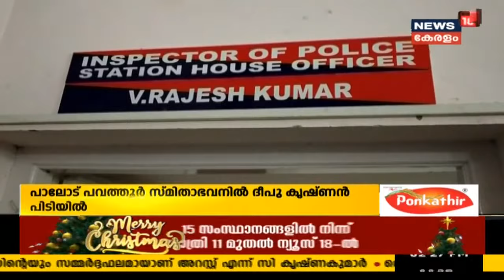Malayalam News @ 2PM കാർഷിക നിയമം ചർച്ച ചെയ്യാൻ പ്രത്യേക സമ്മേളനം വിളിക്കാനുറച്ച് സർക്കാർ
ദേശീയ കാർഷിക നിയമങ്ങളിൽ ചർച്ച വേണമെന്നും അഭിപ്രായ രൂപീകരണത്തിനായി പ്രത്യേക സഭാ സമ്മേളനം അനിവാര്യമാണെന്നും മുഖ്യമന്ത്രി പിണറായി വിജയൻ.  ഡിസംബർ 31ന് സഭ വിളിച്ചു ചേർക്കാൻ വീണ്ടും ​ഗവർണറോട് ശുപാർശ ചെയ്യുമെന്ന് മുഖ്യമന്ത്രി അറിയിച്ചു. ഇതേ കാര്യത്തിനായി ഡിസംബർ 23ന് സഭാ ചേരാനുള്ള അനുമതി ​ഗവർണർ നിഷേധിച്ചിരുന്നു.